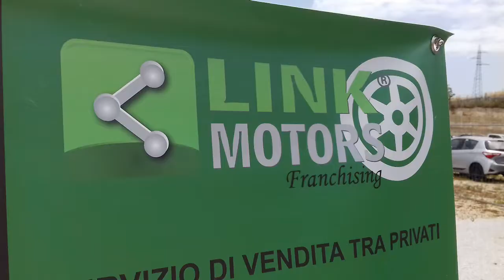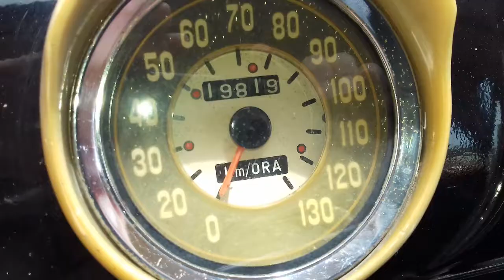Fiat 1100 103 Bauletto 1956 - Link Motors Ragusa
FIAT 1100 130 BAULETTO 1956

Link Motors Ragusa propone in vendita antica berlina d´epoca di casa Fiat, vettura innovativa negli anni 50 con telaio scocca portante, riscaldamento abitacolo, parabrezza arcuato ed addirittura impianto radio in bachelite avorio.
Vettura completamente sana ed originale al 100%, completa di tutti i suoi componenti tecnici ed estetici, compreso autoradio Autovox? originale.
Carrozzeria in ottime condizioni, eseguito lavoro di restauro circa 15 anni fa.
Meccanica perfettamente efficiente, pronta per partecipare a raduni e manifestazioni, previo tagliando di manutenzione periodica da effettuare.
Interni completamente originali, selleria in panno verde e similpelle grigia ottimamente conservata, strumentazione completamente funzionante.
Targhe nere quadrate originali, documenti in regola per il trasferimento di proprietà.
Visionabile su appuntamento.
Possibilità di finanziamento personalizzato.
Possibilità di trasporto in Italia, Europa, Estero.
Disponibili altre info, foto e video a richiesta.
Possibilità di pagamento certificato tramite PayCar.